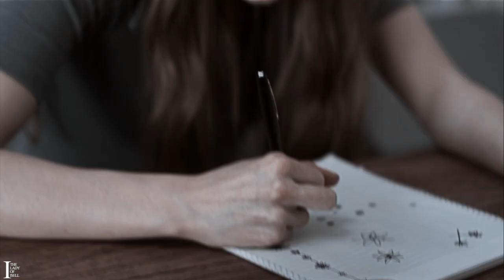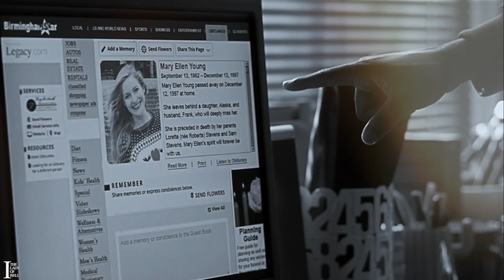we'll take on the world // looking for alaska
↠ Please watch in 720p or 1080p [HD] + headphones

«  Until I got here, my only friends were the last words of the already dead. Like William McKinley, the third American president to be assassinated. He lived for several days after he was shot. But towards the end, his wife started crying and screaming, « I want to go too ». With his last measure of strength, McKinley turned to his wife and spoke his last words, « We are all going. » And then Alaska had to go, because I screwed up and the Colonel screwed up and we let her go and she slipped through our fingers. We will always live with things done and things left undone that day. If only we could see the endless string of consequences that result from our smallest actions. But we can't know better until knowing better is useless. I thought at first that she was just dead, just darkness. Just a body being eaten by bugs. I still sometimes think that the afterlife is just something we made up to ease the pain of loss, to make our time in the labyrinth bearable. But here's what gives me hope. If you take Alaska's genetic code and you add her life experiences and the relationships she had with people, and then you take the size and shape of her body, you do not get her. There is something else entirely. There's a part of her greater than the sum of her knowable parts. And that part has to go somewhere, because energy once created is never destroyed. And if Alaska took her own life, that is the hope I wish I could have given her, to understand that anything in life is survivable, because we are as indestructible as we believe ourselves to be. So I know she forgives me just as I forgive her. We cannot be born, and we cannot die. We can only change shapes and sizes and manifestations. I know so many last words, but I'll never know hers. I'll never know her thoughts in those last minutes. We'll never know if she left us on purpose. But the not knowing will not keep me from caring. Alaska's last words to me were: « To be continued. » And she was right. I must continue I choose the labyrinth, even if there is no way out, even if we're all going, even if everything falls apart. I will always love Alaska Young, my crooked neighbour, with all my crooked heart. Thomas Edison's last words were, « It's very beautiful over there. » I don't know where « there » is But I believe it's somewhere. And I hope it's beautiful. »

12 years old me cried reading the book for the first time.
17 years old me cried again while reading the book again after the death of a friend.
nearly 20 years old me cried watching the series these past days.

the power this story holds…it’s incredible. of course i was excited to see what they did with the adaptation but i didn’t expect it to be that good and that faithful to the book.

this is such a simple video, i just put some of my favorites quotes and scenes together -especially in the end- but i really needed to edit this story (and you know that there might be some more videos about it to come)

by the way, thank you « looking for alaska » for giving me my inspiration back, i missed it this past few weeks.

as always, I’d love to know what you think!

f o o t a g e : ask in comment
c o l o u r i n g : mine